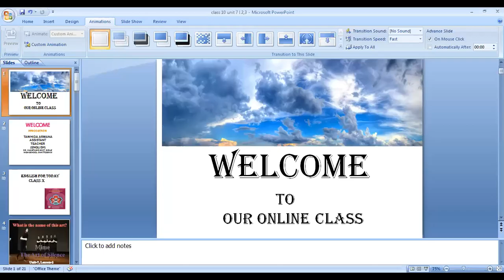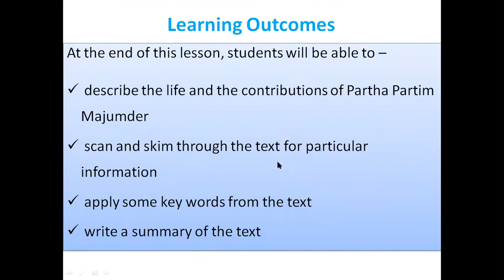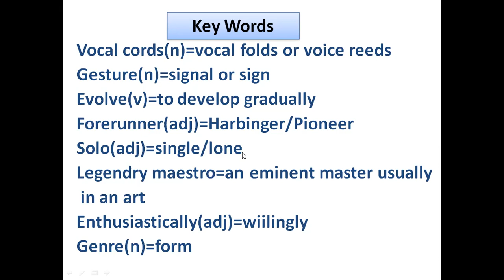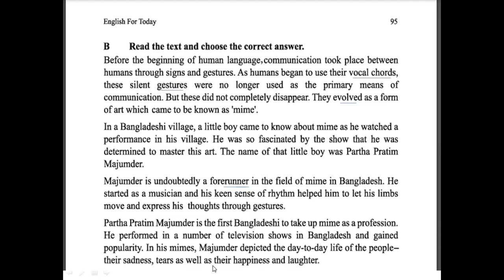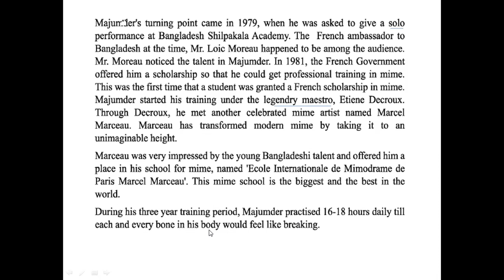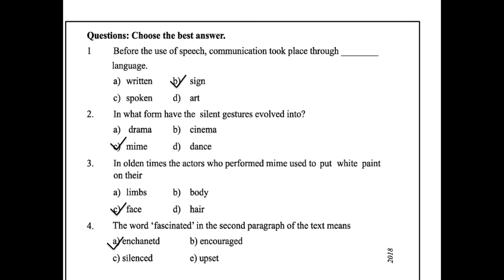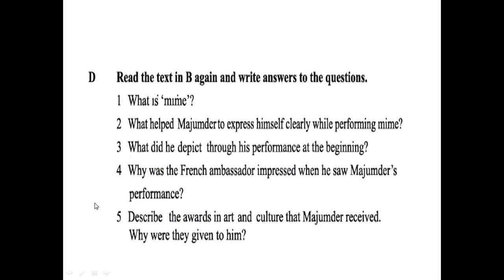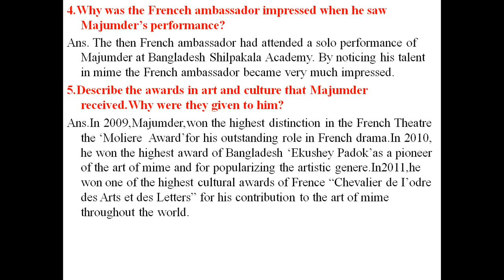Class: Ten Subject: English 1st Lesson: 2 The Art of Silence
Class: Ten
Subject: English 1st
Lesson: 2
The Art of Silence
Tawhida Armana
Assistant Teacher